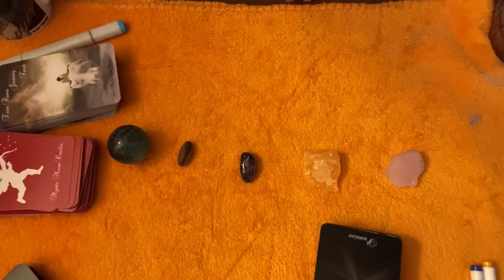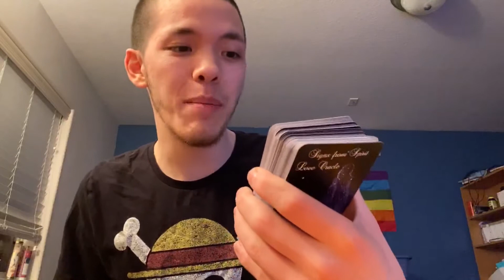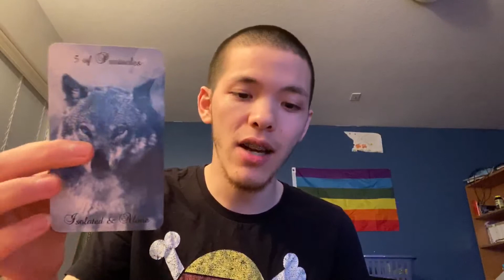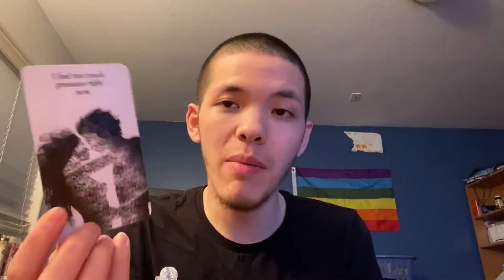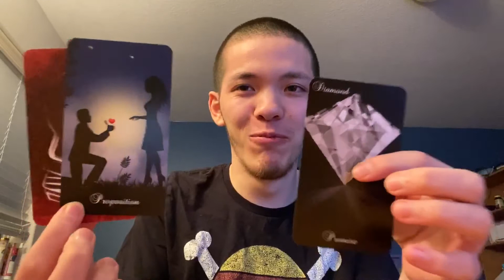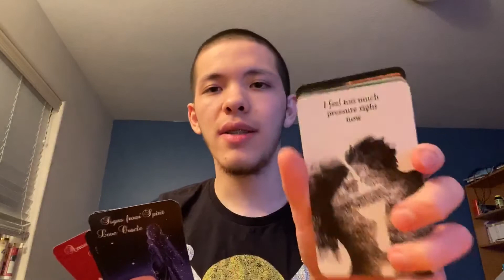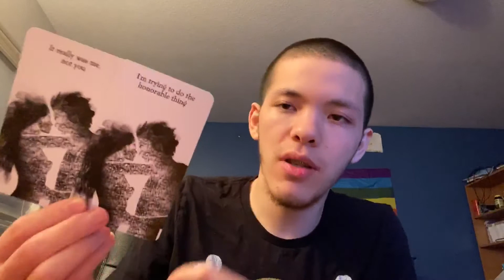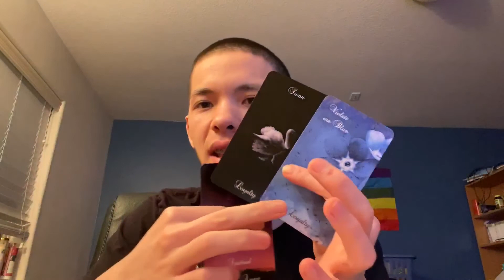Pick a card reading: Do they have romantic feelings for you?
Reading 1(Rose quartz): 9:49
Reading 2(Orange calcite): 26:34
Reading 3(Charoite, shiva lingam, fluorite): 49:12